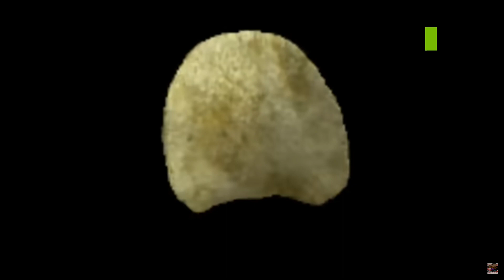CHIP CAUGHT MOVING ON CAMERA REALLY REALLY SCARY